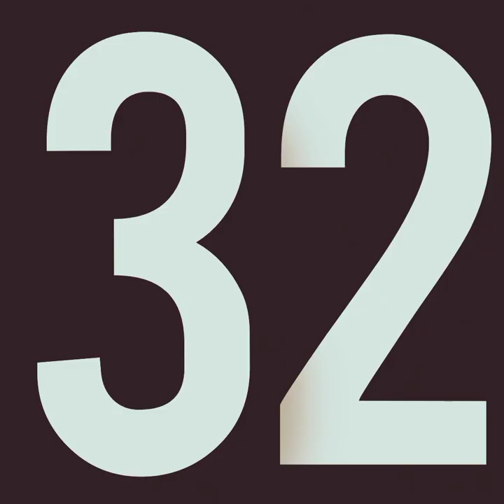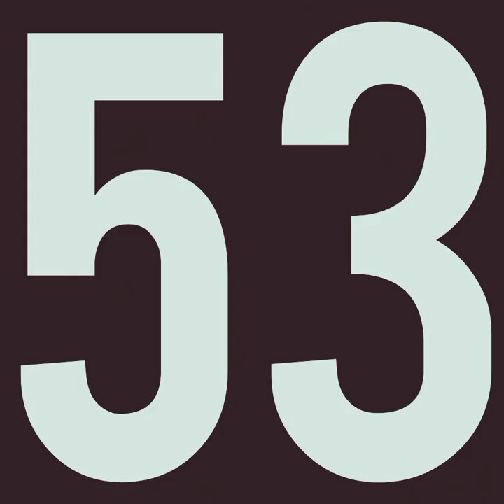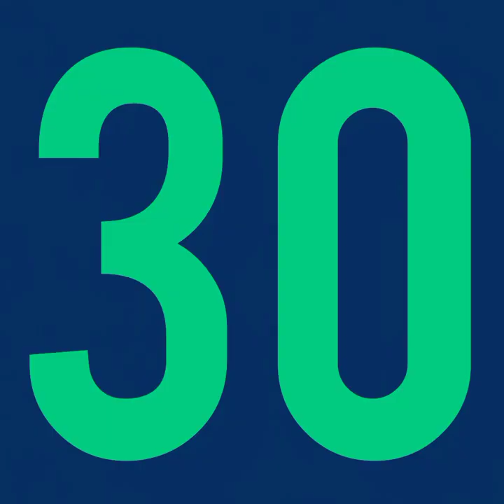Numbers 1 to 100/ Count to 100